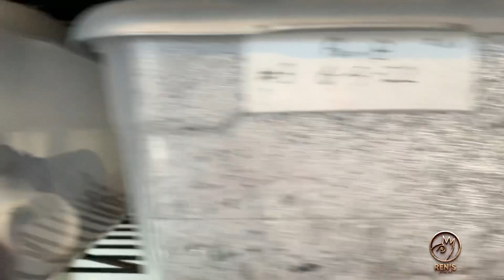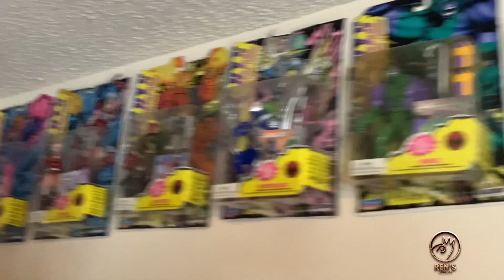Ren’s Animals First Quarter Reptile Room Tour 2023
Hello World, Happy New Year/Black History Month! Today I am going to take you on a quick tour of my reptile room for the first quarter of 2023! I would like to post a video of the reptile room every quarter of the year. So you can see new additions, original additions and old additions to the room. Also my up and down action figure collection. Hope you enjoy!